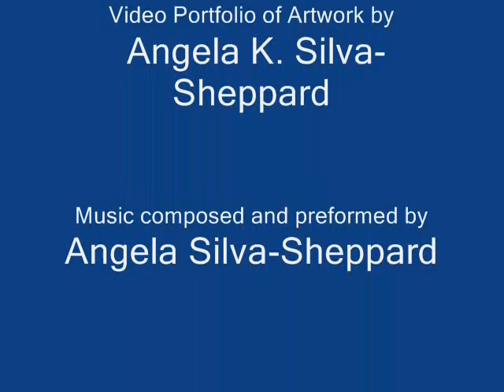Impressionist by AKS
Portfolio of Impressionist paintings by AKS
"Improv in C" composed and performed by artist